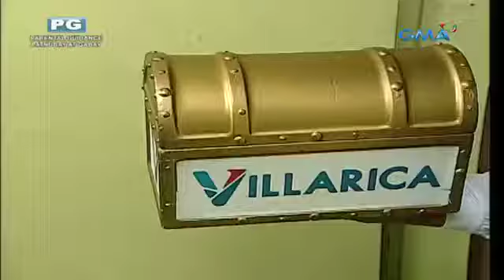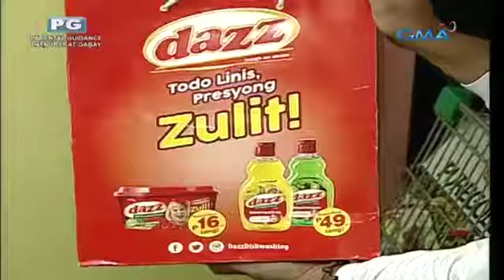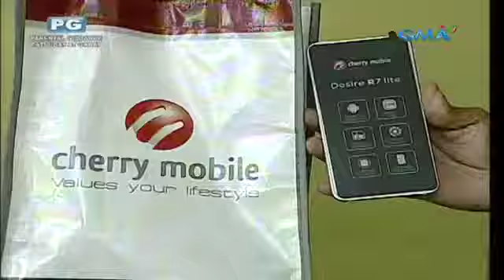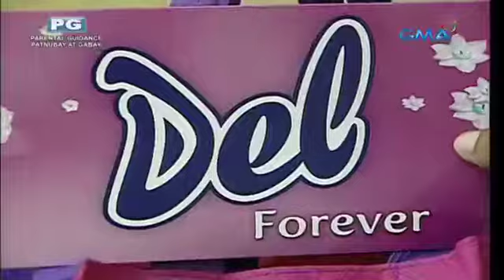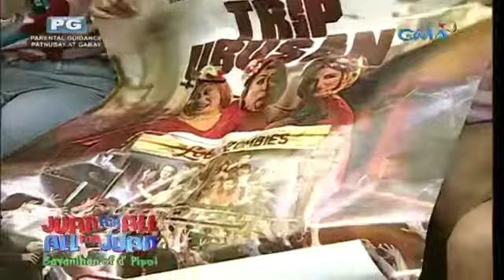Juan For All, All For Juan ( November 09, 2017 )